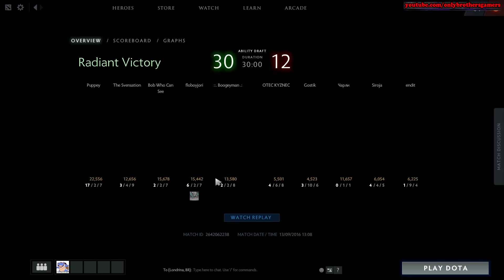4K OF DAMAGE IN ONE HIT - Puppey Ability Draft - Bounty Hunter And Pugna - Dota 2